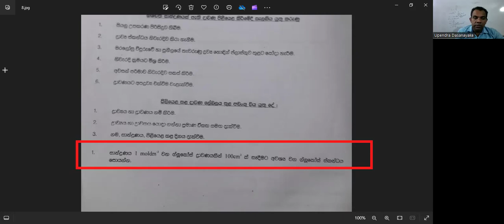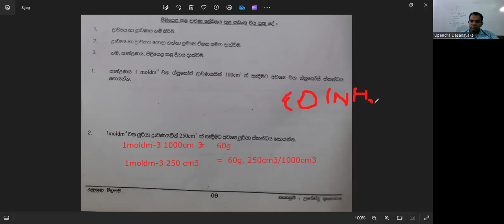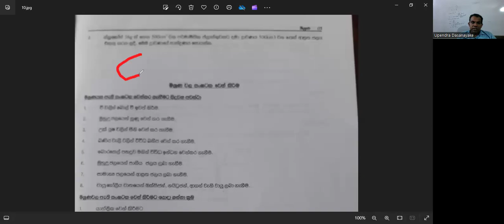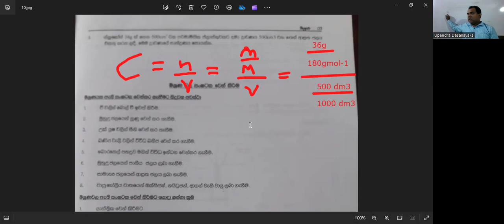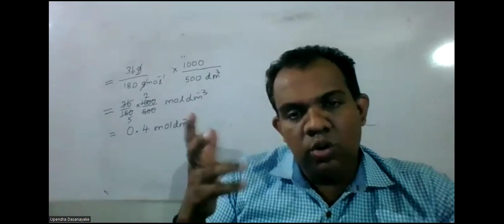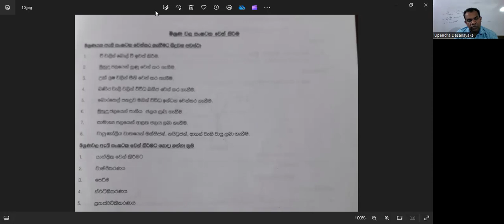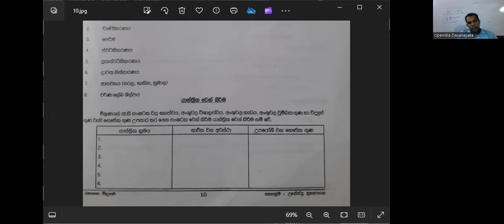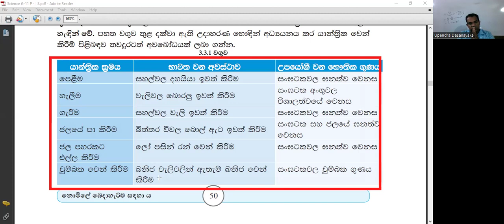විද්‍යාව 11 ශ්‍රේණිය පන්තිය 2024/05/12 part 4